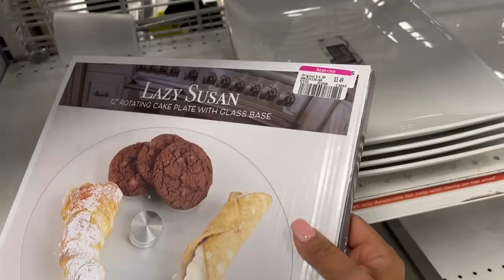Jueves De ROSS‼️ WOW😱 Me Encanta Toda La Bella Mercancía Que Se Encuentra En ROSS❤️